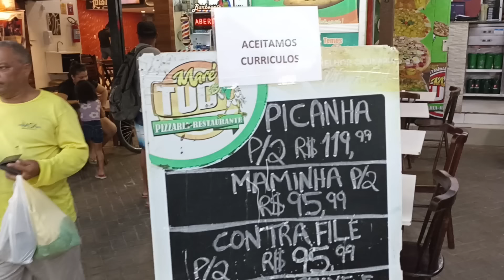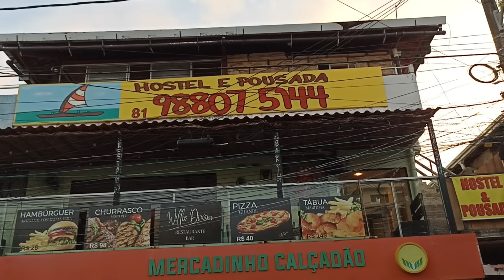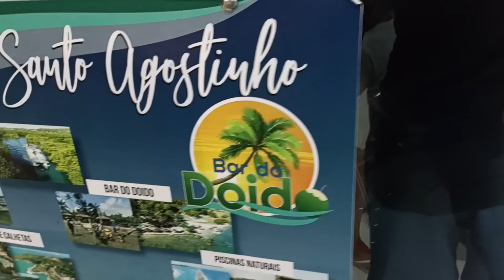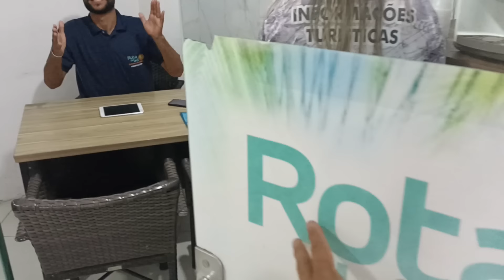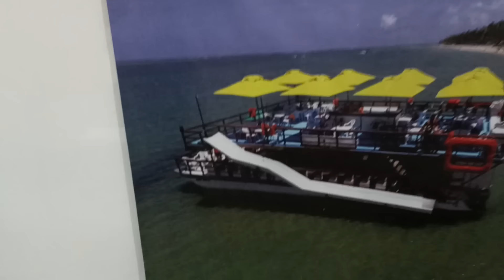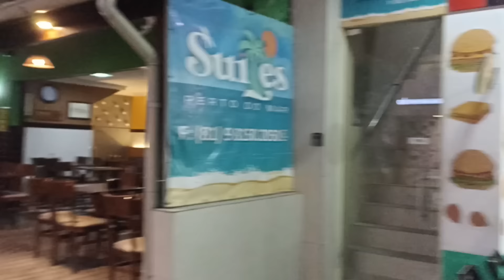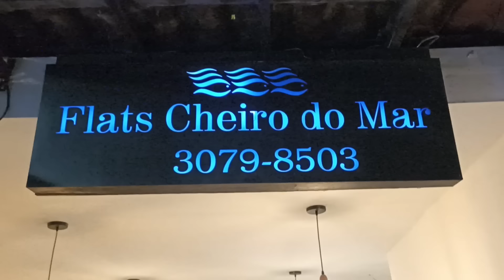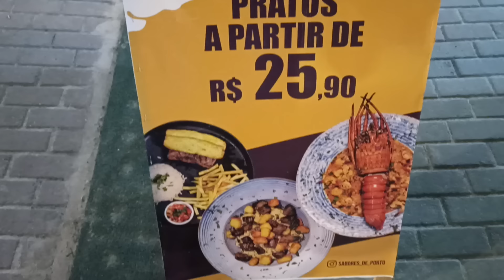PORTO DE GALINHAS TOP TODOS OS DIAS 😍